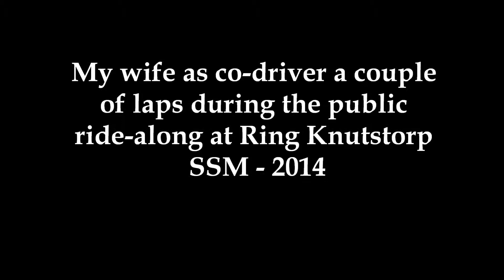Public driving with my wife at SSM 2014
Two laps at Knutstorp Ring with my wife, Karin Eckemark in the passenger seat during SSM 6 July 2014.